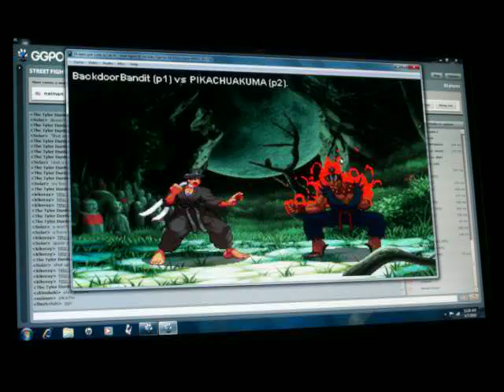GGPO STREET FIGHTER III 3S MATCHES JR RODRIGUEZ ( AKUMA ) VS BackdoorBandit ( MAKOTO ) GAME 1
JR RODRIGUEZ ( PIKACHUAKUMA ) VS BackdoorBandit... AKUMA VS MAKOTO... STREET FIGHTER III 3rd STRIKE ON GGPO ON 04-07-10... STREET FIGHTER III 3rd STRIKE... VIDEO 1...